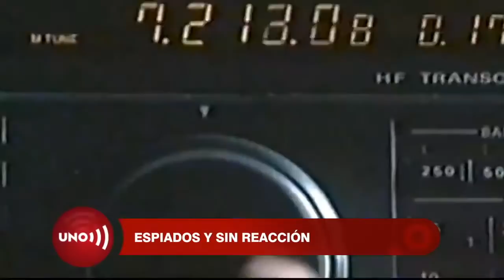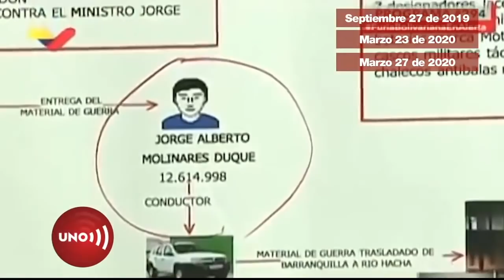Gobierno Maduro sabía cada paso que daban conspiradores en Colombia ¿Espionaje?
Mientras en territorio colombiano, desertores militares y civiles venezolanos preparaban un ataque armado contra Maduro, el gobierno de venezolano seguía paso a paso los movimientos de los conspiradores.